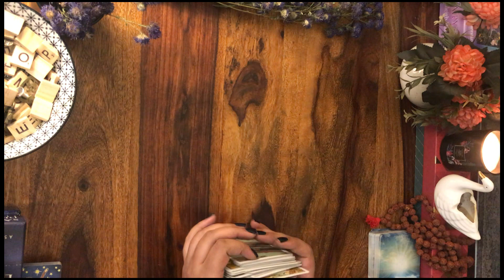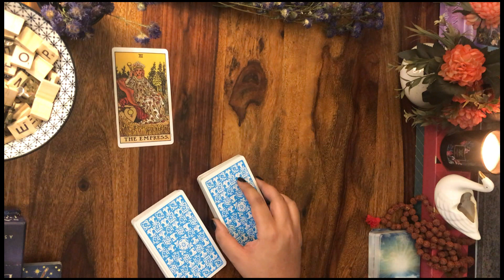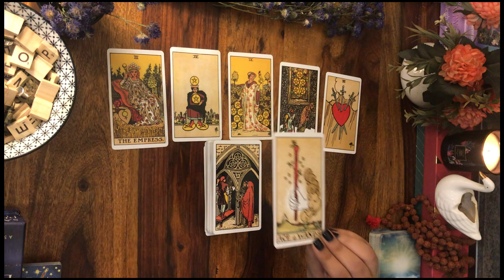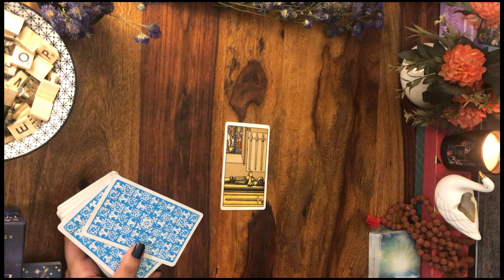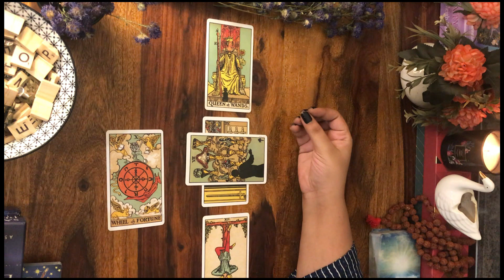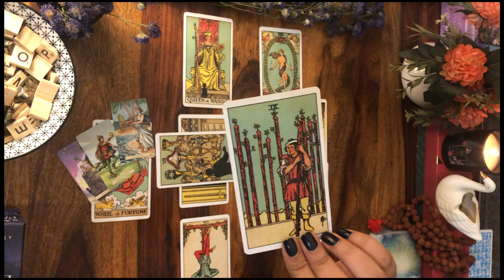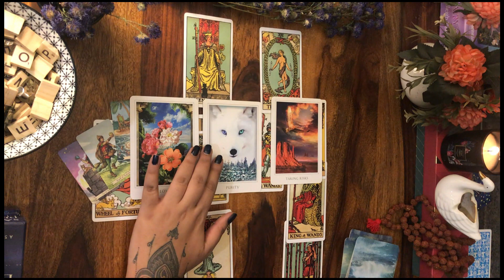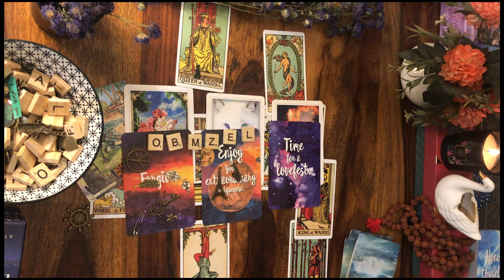Libra | तुला 🌸✨ Hindi Love Tarot Reading for the month of May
Namaste